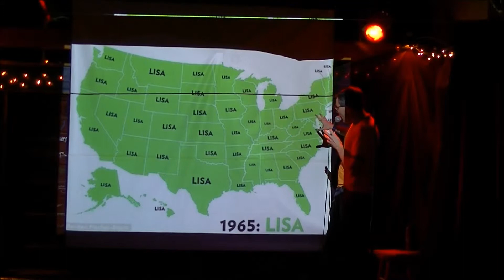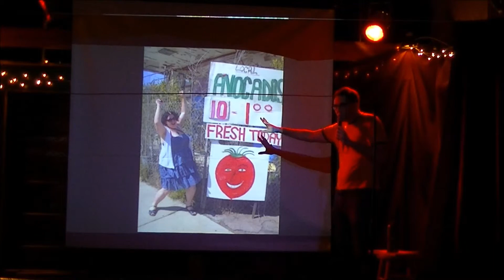Matt Chadourne on The Slide Show presented by Q.E.D.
Matt Chadourne performing on The Slide Show presented by QED Comedy Laboratory on 08/25/14. In The Slide Show performers create a narrative live on stage based on eight random pictures they have never seen before.
QED is a regular show every Monday night at 8pm at the Pilot Light in Knoxville, TN. Each week's show as a different theme or structure.